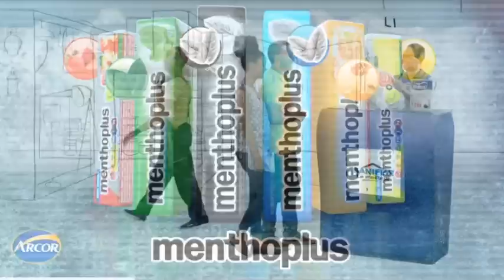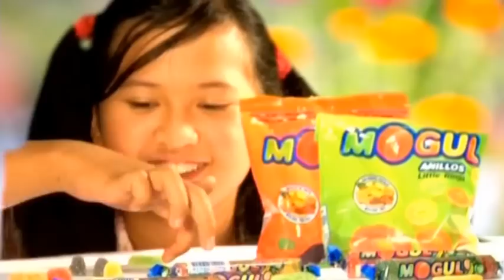LE JITE DU 18 JUIN 2019 PART 2